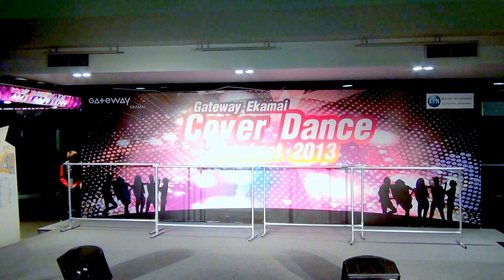"missTarn" cover "miss A" @ "Gateway Ekamai Cover Dance Contest 2013" :final round